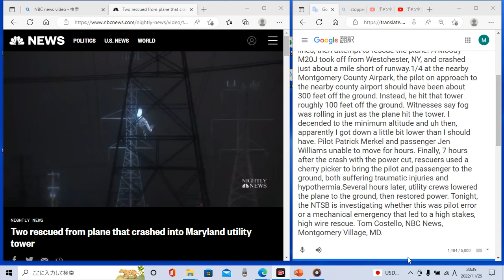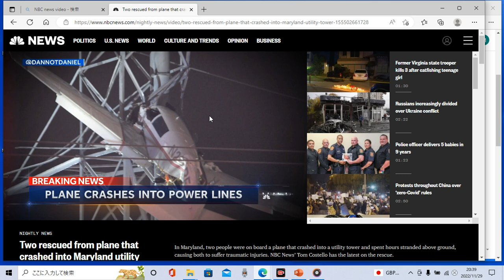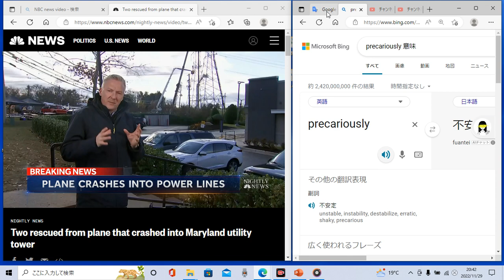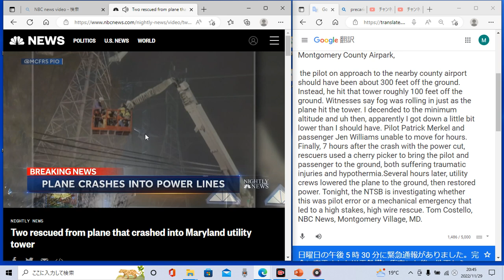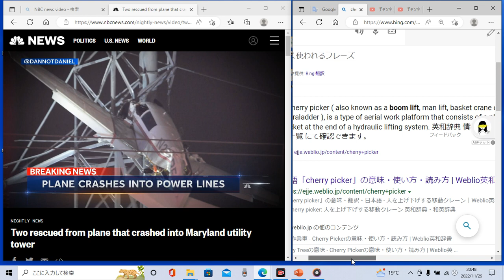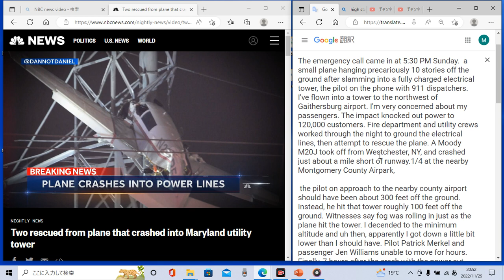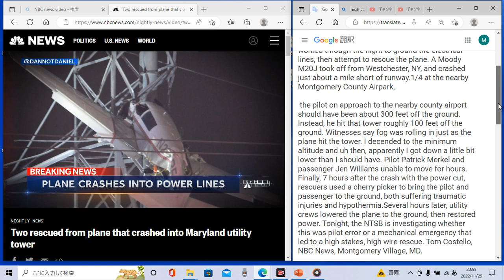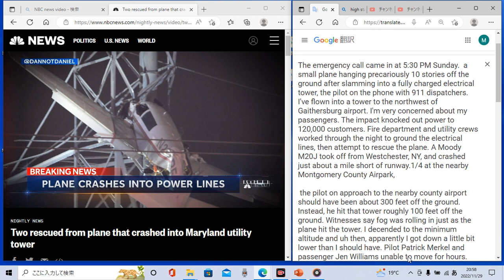時事ニュースで英語学習408☆送電塔に小型機衝突！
ネイティブ英語をたくさん聴いてリスニング力をＵＰしましょう♪

スピーキング練習もたくさんしましょう♪